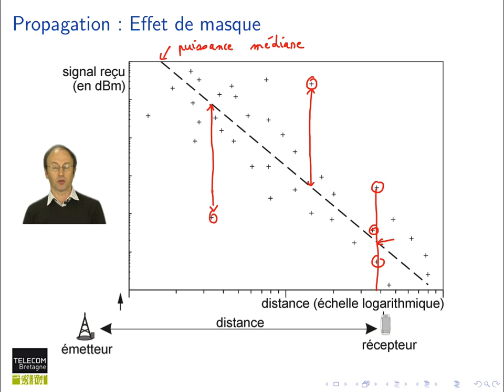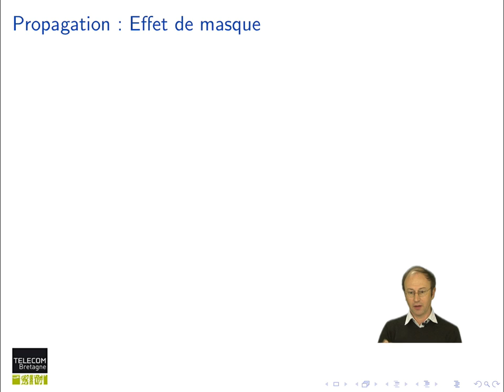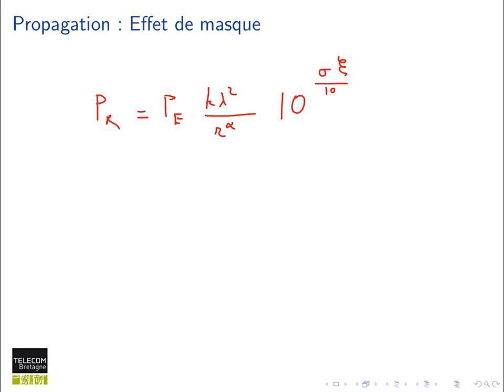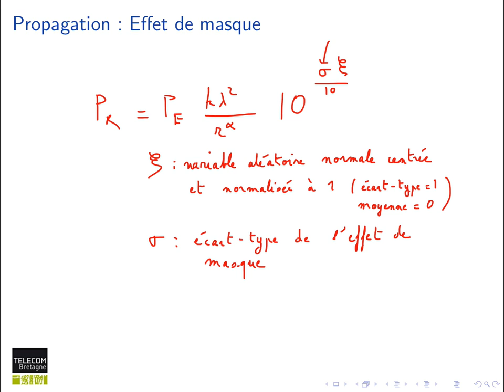78. Réseaux cellulaires : effet masque